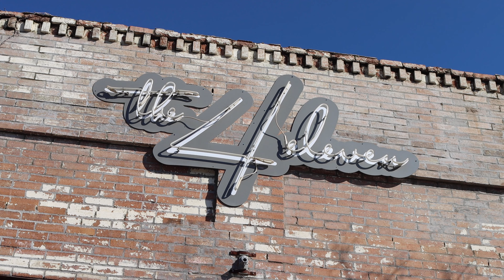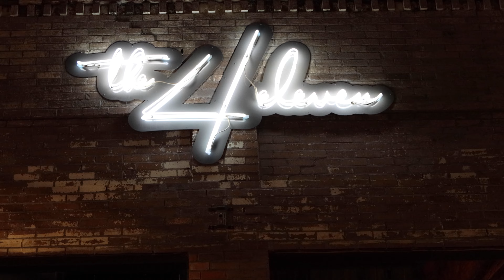Ashley + Jake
Wedding in Forth Worth, TX